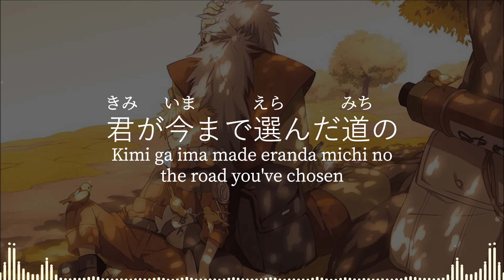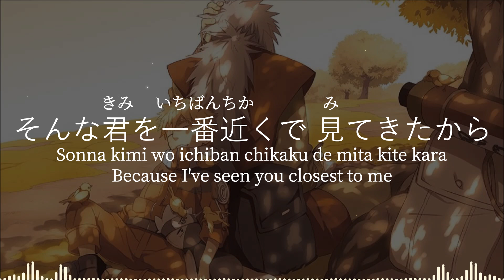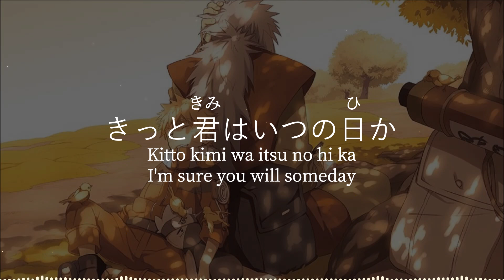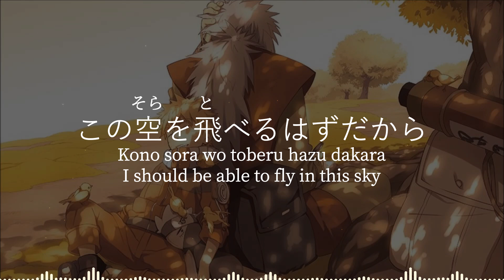For You(Naruto Shippuden ED 12)-AZU [kanji/romaji/English lyrics]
Song :For You
Artist :AZU
Released date :Aug 4, 2021